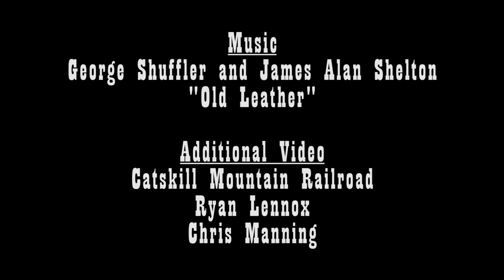Colebrookdale Railroad "The Return of Steam" Promo 2016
Viscose Company 6, a 0-4-0 tank engine, was built for the American Viscose Co. of Virginia in 1925 by Baldwin Locomotive Works. It now travels the country running on many railroads every year.